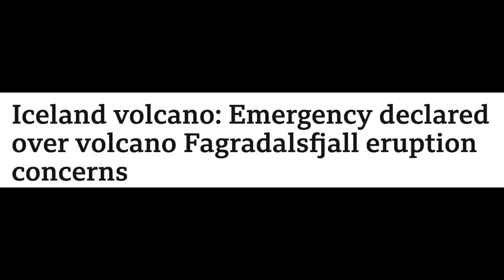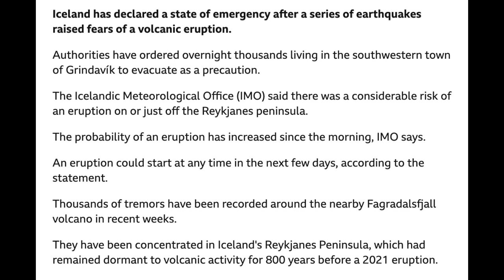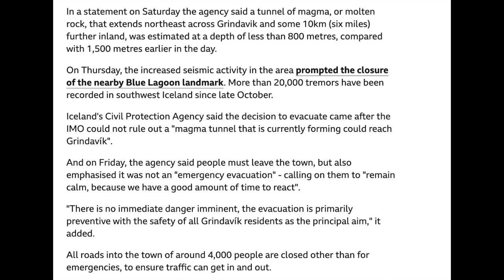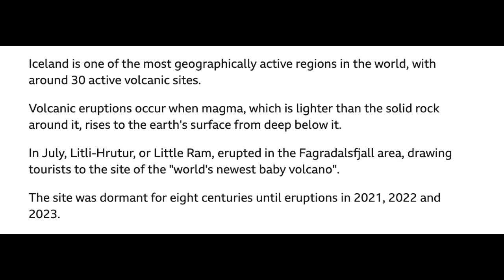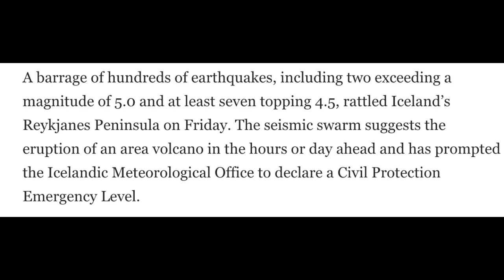Discover the Shocking Truth About Iceland's Fagradalsfjall Volcano Emergency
Emergency declared over volcano Fagradalsfjall eruption concerns
Iceland has declared a state of emergency after a series of earthquakes raised fears of a volcanic eruption
Authorities have ordered overnight thousands living in the southwestern town of Grindavík to evacuate as a precaution.
The Icelandic Meteorological Office (IMO) said there was a considerable risk of an eruption on or just off the Reykjanes peninsula.
The probability of an eruption has increased since the morning, IMO says.
An eruption could start at any time in the next few days, according to the statement.
Thousands of tremors have been recorded around the nearby Fagradalsfjall volcano in recent weeks.
They have been concentrated in Iceland's Reykjanes Peninsula, which had remained dormant to volcanic activity for 800 years before a 2021 eruption.